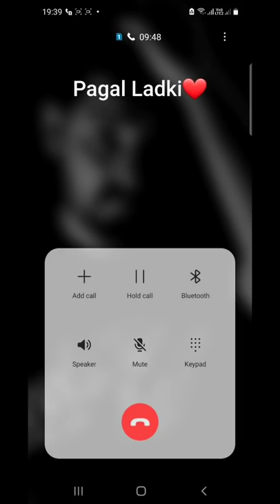Bf Gf Cute Call Recording | Love Call Conversation